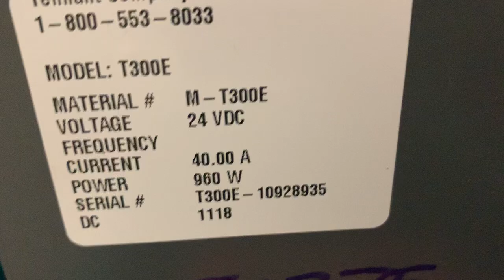146968000/Tennant T300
Battery